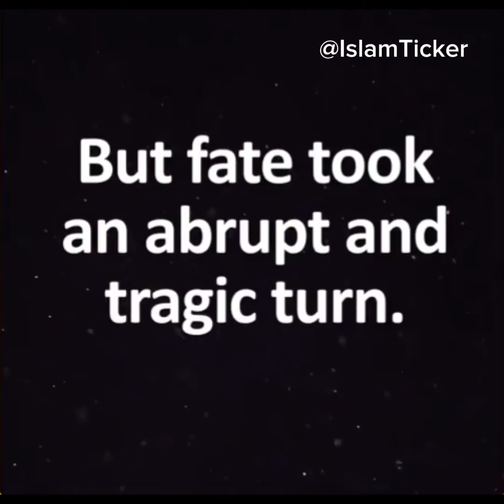Träume, die einst so hell leuchteten, wurden ausgelöscht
👉🏼🛑❗️Bitte schreiben Sie Ihre Kommentare und folgen Sie uns, wenn Ihnen das Video gefällt❗️🛑